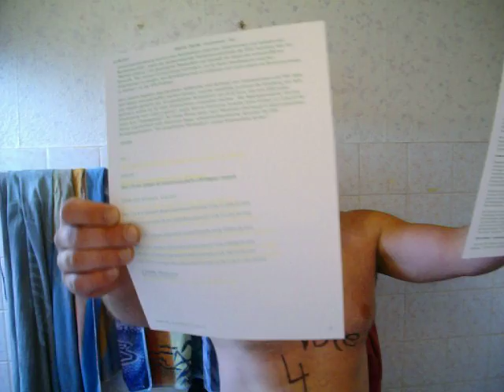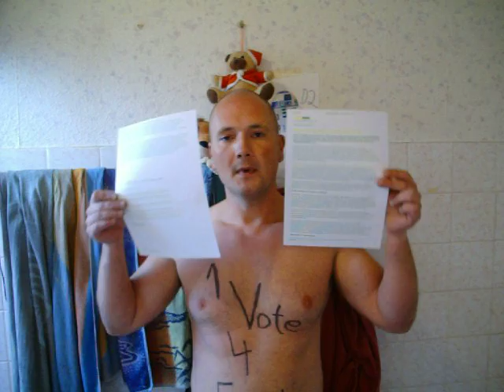Deutschland hinkt Europa bei den (Mindest)Löhnen hinterher!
Dieses Video wurde von 2 Quellen inspiriert:
2. "Staat stockt Niedriglöhne mit 50 Milliarden auf"
Ich hoffe der SpO-Link funktioniert diesmal .. sonst: Basteln ;-)